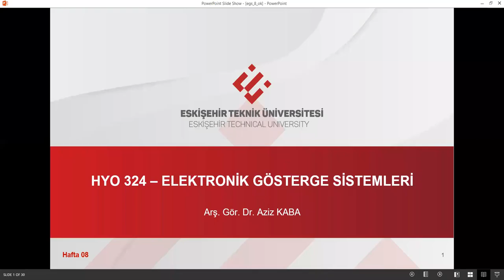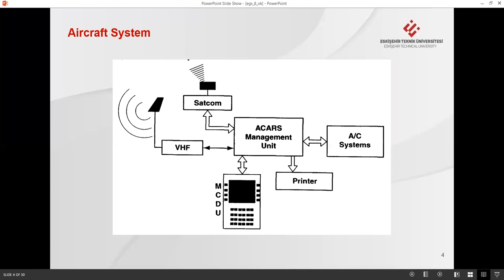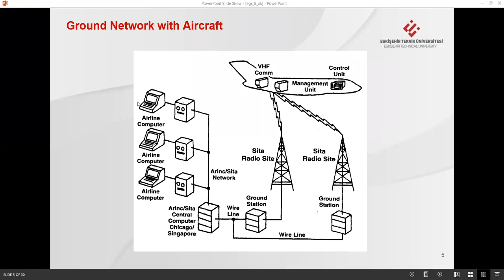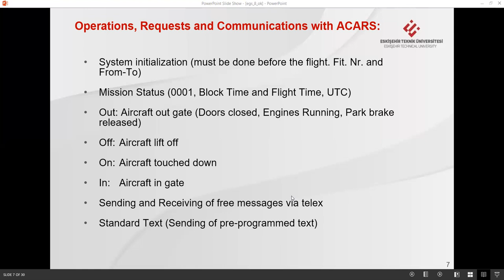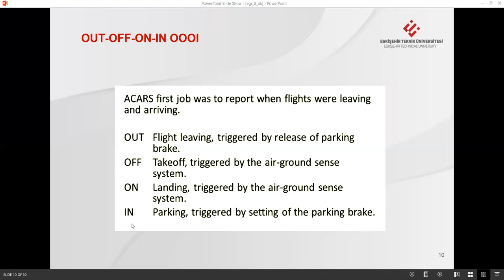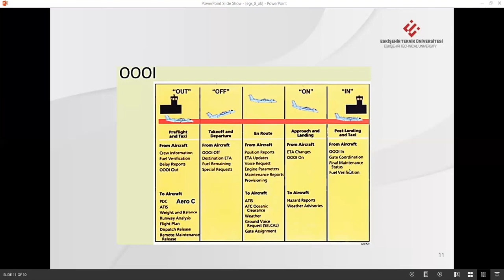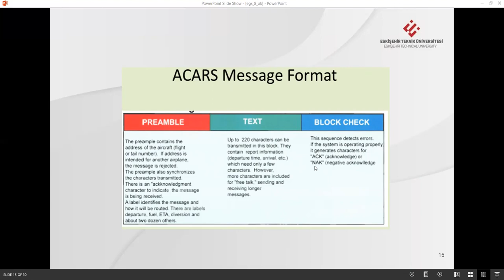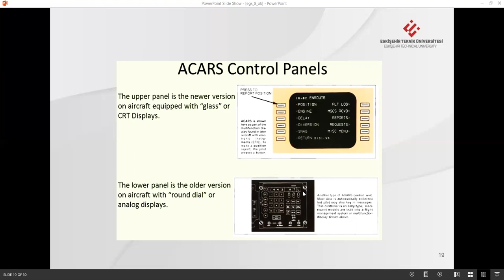ACARS - Uçak İletişim Adresleme ve Raporlama Sistemi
Aircraft Communication Addressing and Reporting System, Out Off On In